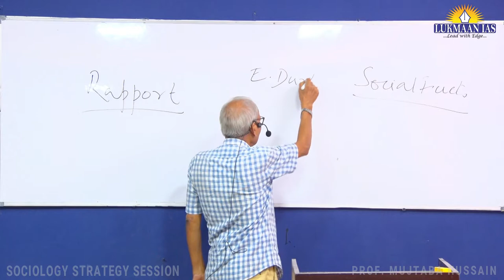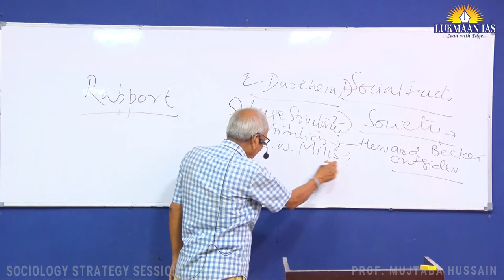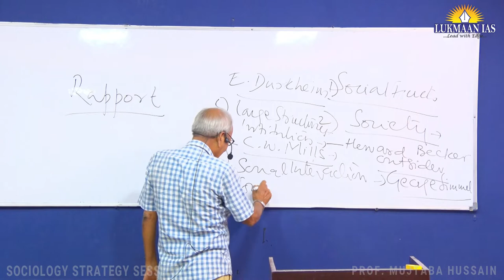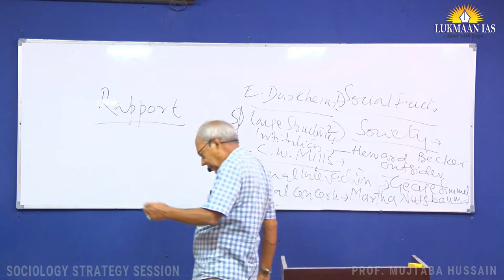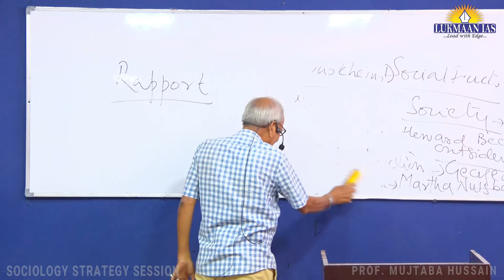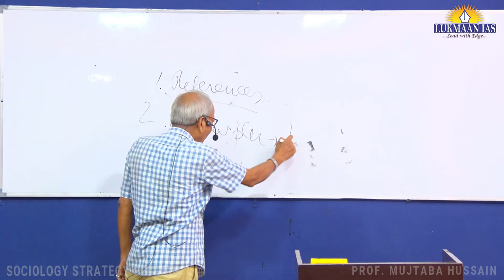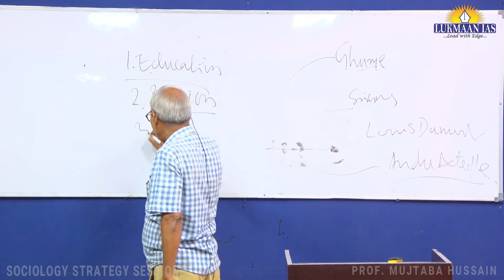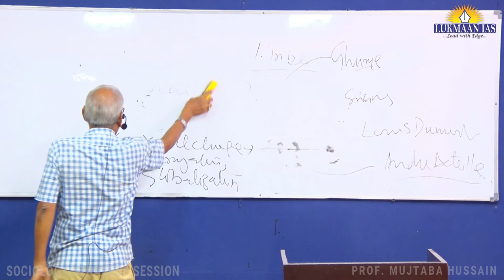Sociology Strategy Session by Prof. Mujtaba Hussain | CSE Mains 2019 | Lukmaan IAS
General Studies Strategy Session For Mains UPSC CSE 2020

To Know more about  Online/Offline IAS Classes offered by Lukmaan IAS
ENQUIRY

Lukmaan IAS turning dreams into reality. An institute for complete Civil Services Exam Preparation. Best IAS Institute in Delhi. Best IAS Institute for Public Administration Optional.